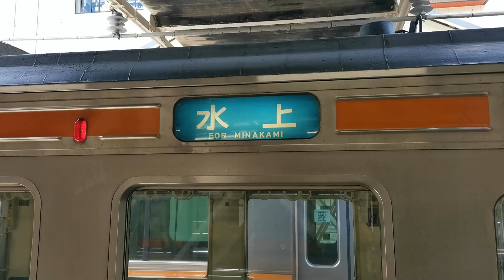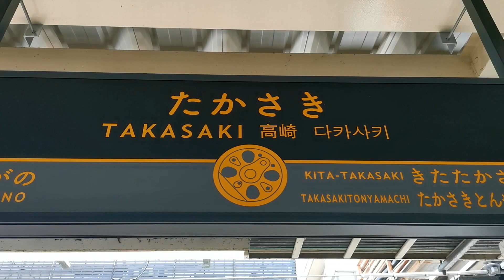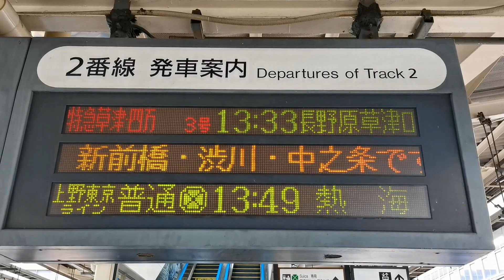【JR高崎駅 電車の発着】211系各路線、特急草津・四万など 高崎駅を発着する電車を撮影！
今回の動画は、高崎駅を発着する電車を ホームから撮影。
定番の駅弁などを味わいつつ、各路線の電車を楽しむ一幕となりました。